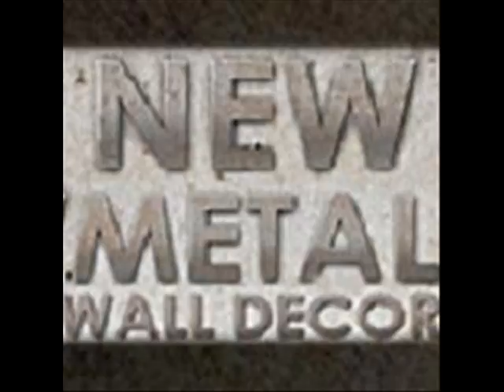Gleaming Volcano Blast By Ash Carl.wmv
Brushed 3D Relief Metal Wall Art - Gleaming Volcano Blast By Ash Carl

Code: NMWD2426

Gleaming Volcano Blast brushed 3D relief metal wall art by Ash Carl will provide a touch of color to any transitional or contemporary room decor theme. This subtle, yet stunningly beautiful metal wall sculpture combines a single hand brushed and colorfully painted steel panel that create a vivid 3D layered effect.  Each metal accent wall hanging has an individually unique design from the hand sanding process, making each a one-of-a-kind decorative metal art piece. Bring this beautiful scenic plaque into your home and enjoy a three dimensional piece of modern metal art from Ash Carl Designs that will enhance and compliment any home interior. Finished with a corrosion resistant coating.

DETAILS:
- Hand crafted in the USA by Ash Carl Designs
- 3D relief metal wall art
- Painted gleaming volcano blast

DIMENSIONS:
- 48" x 138"